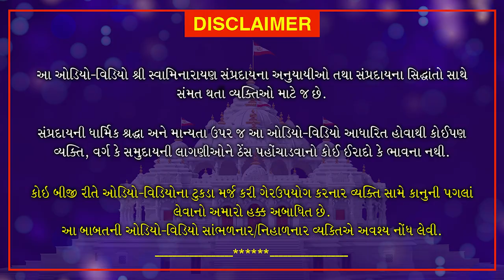માતૃ દેવો ભવઃ | Matru Devo Bhavh